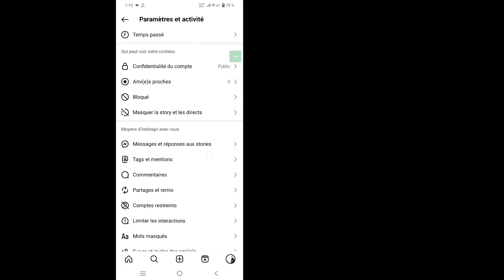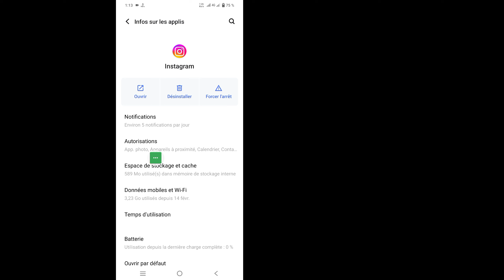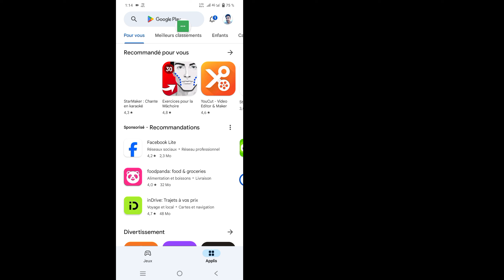Comment réinitialiser tous les paramètres sur Instagram (2024) || Nouvelle fonctionnalité Instagram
Comment réinitialiser tous les paramètres sur Instagram (mise à jour 2024) || Nouvelle fonctionnalité Instagram

 Ici, dans cette vidéo, je vais vous montrer [Comment réinitialiser tous les paramètres sur Instagram (mise à jour 2024), nouvelle fonctionnalité Instagram]. Alors regardez attentivement cette vidéo et ne sautez pas cette vidéo si vous sautez cette vidéo alors vous ne comprendrez pas très bien donc si un problème vous pouvez me le demander et commenter ci-dessous, j'essaierai de résoudre votre problème si vous aimez cette vidéo alors s'il vous plaît cliquez sur  aimez et abonnez-vous à ma chaîne merci.

 Comment réinitialiser tous les paramètres sur Instagram (mise à jour 2024), nouvelle fonctionnalité Instagram. Veuillez suivre toutes mes instructions à l'écran.

 comment réinitialiser tous les paramètres sur Instagram
 comment réinitialiser vos paramètres sur Instagram
 comment effacer tous les paramètres sur Instagram
 comment réinitialiser les paramètres sur Instagram
 comment réinitialiser les paramètres dans roblox
 comment modifier tous les paramètres d'Instagram
 Réinitialisation des paramètres Instagram
 Paramètres de confidentialité d'Instagram
 Camion de réglage Instagram
 réinitialiser tous les paramètres dans Instagram
 Instagram ka paramètre réinitialiser kaise kare
 Connexion Instagram nahi ho raha